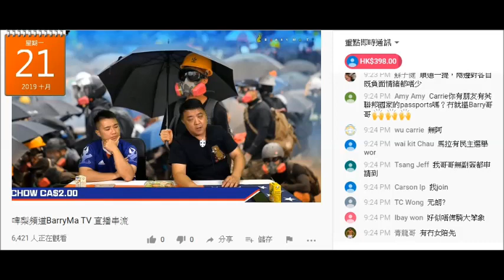20191021 啤梨晚報撚屌馬健賢呃腦殘去27日個物業講座鳩吹12月團已經爆撚咗。撚屌從來都無鳩叫過腦殘報12月團